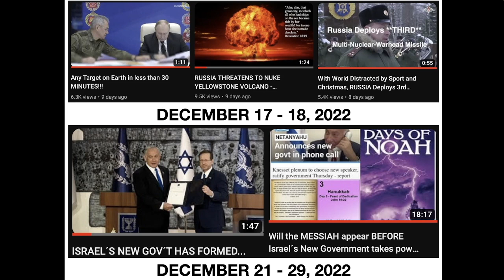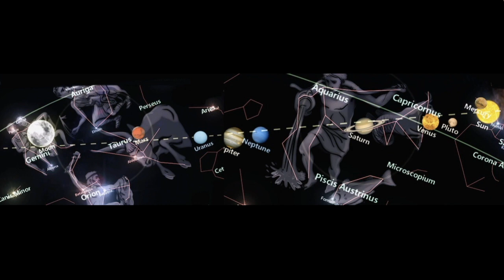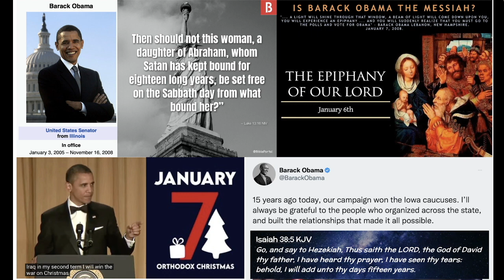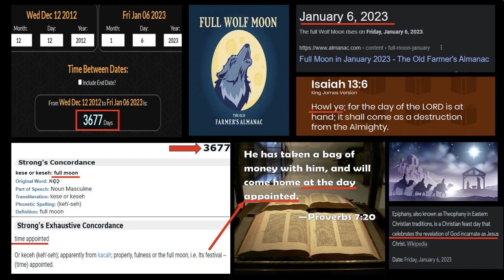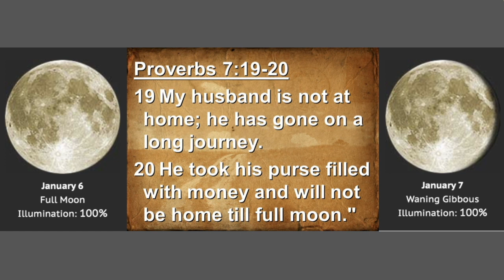KEEP YOUR HEADS UP! JESUS IS COMING BACK! FULL MOON RAPTURE WATCH JANUARY 5-8, 2023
THE DOOR OF THE SHEEP AND THE CROWNING OF THE WHITE HORSE RIDER WITH A BOW - December 31, 2022